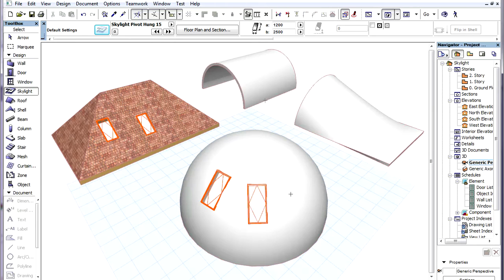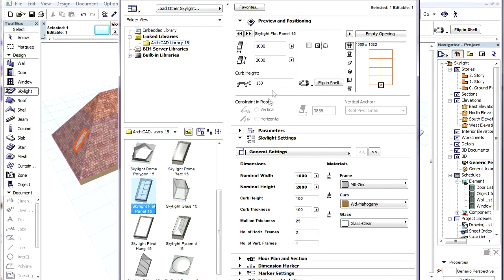ArchiCAD 15 - kattoikkunatyökalun esittely, ikkunat, ikkunatyökalu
Lisätietoja